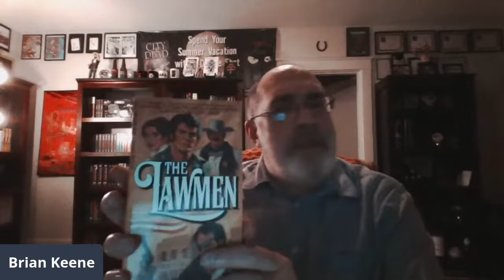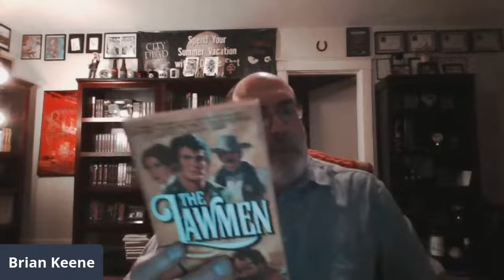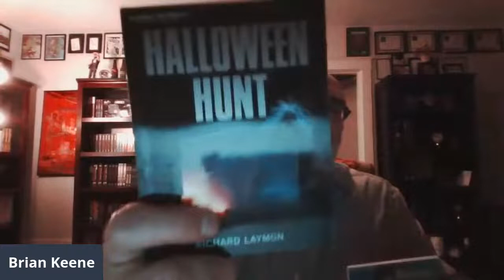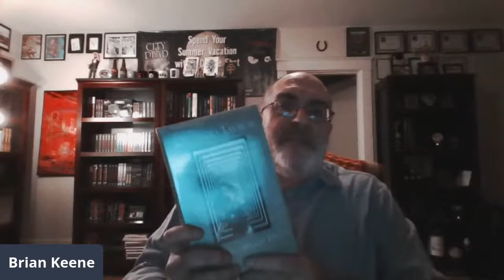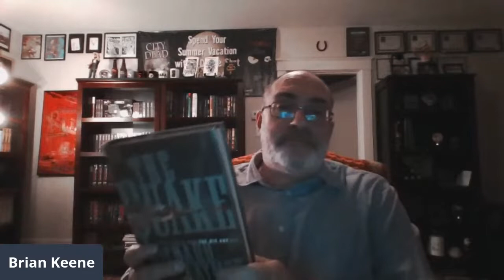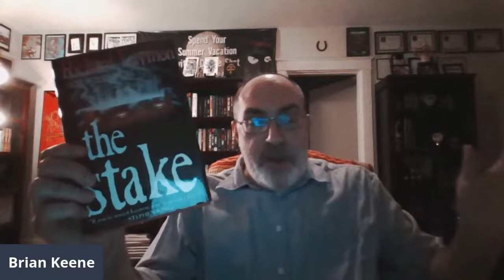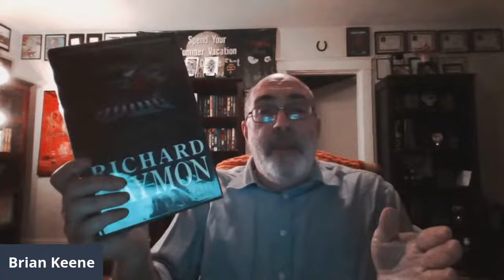A Richard Laymon Christmas - Keenestream 1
Brian Keene and special guests Jonathan Janz, Christine Morgan, Geoff Cooper, Wesley Southard and Wile E. Young discuss their favorite Richard Laymon novels, and Brian shows off some Richard Laymon rarities from his collection.